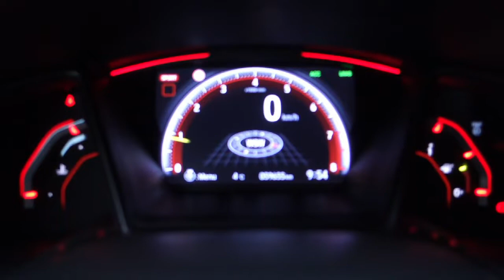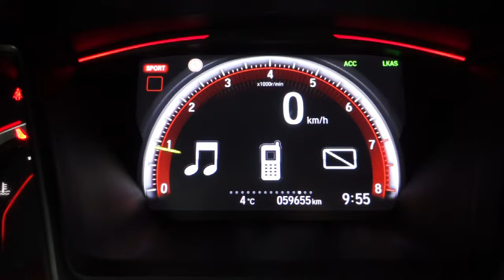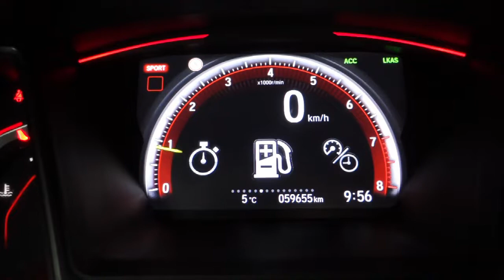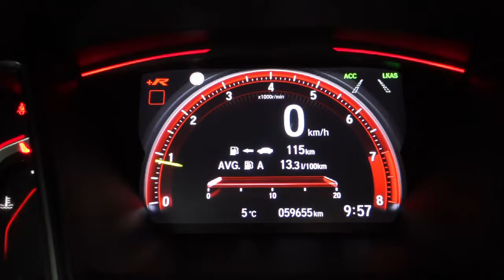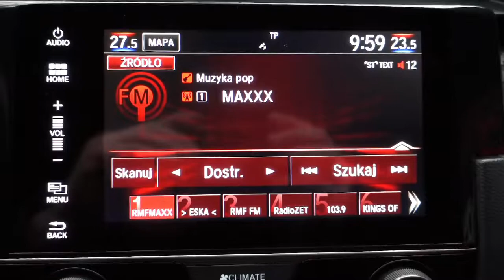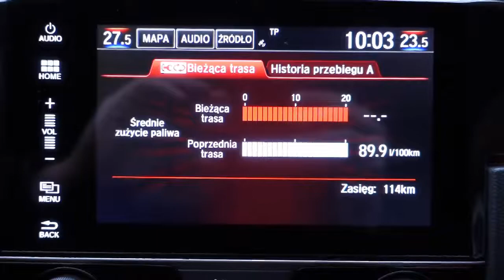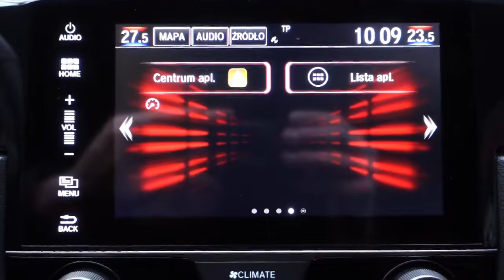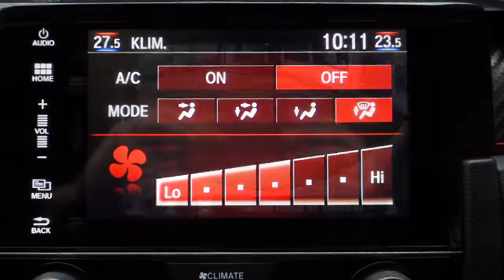HONDA CIVIC TypeR | GT + CARBON Exterriour/Interiour 2.0 VTEC 320 KM [ Auto Centrum Bracia Sikora ]